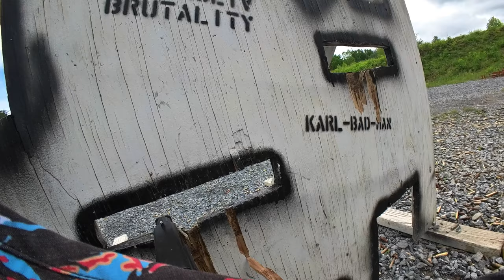Woodnight2024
Woodnight 2024

I went as  @postmalone because I love the  @FluxDefense  brace, this time with a 34 slide assembly.

Reports of my death have been greatly exaggerated.
Enough with the melodramatic crap, this was a really fun match and one of my favorite ones ever.
Hopefully I'll get back to more regular posting soon.

And as normal thanks these guys for setting it all up.
 Echo Valley Training Center